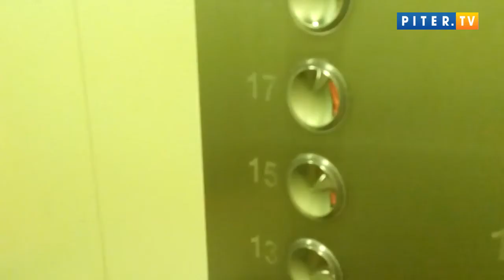Пожар выгнал жителей из дома на Мебельной улице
Ночной пожар выгнал из своих квартир жителей дома номер 35 корпус 2 на улице Мебельная.